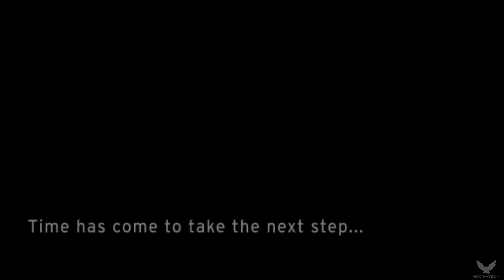Lamborghini Drago : Most Powerful Lamborghini Ever Made !!!!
______________.Today in this video we are going to show you all new concept of Lamborghini Drago

.              All the information provided in this video are true to the best of your knowledge.
Thanks.